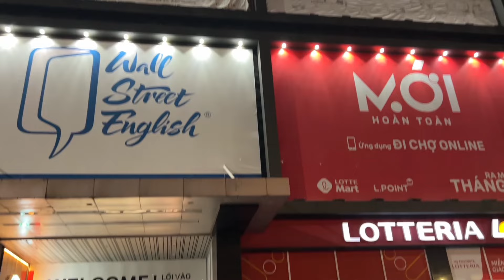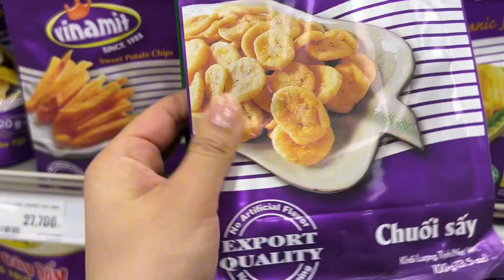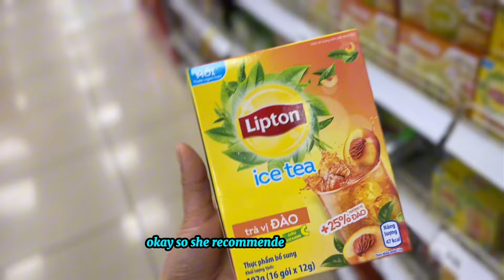A Tangkhul NE Indian girl🇮🇳 in Vietnam 🇻🇳 | Snacks | Food| Mukbang ? 🤤 😉